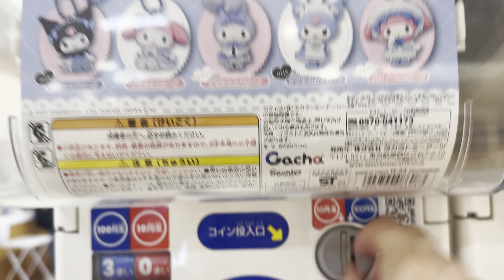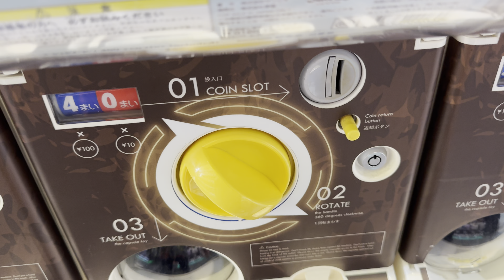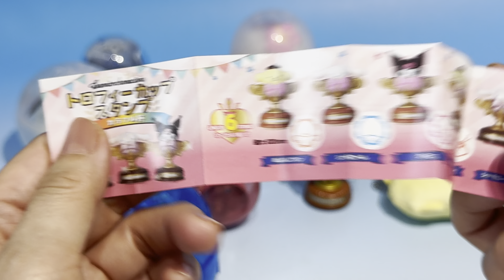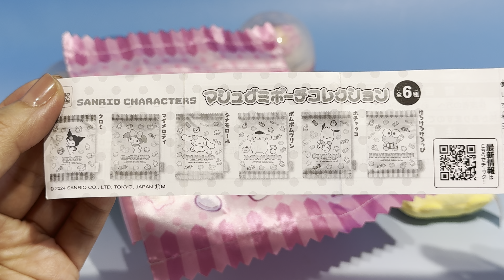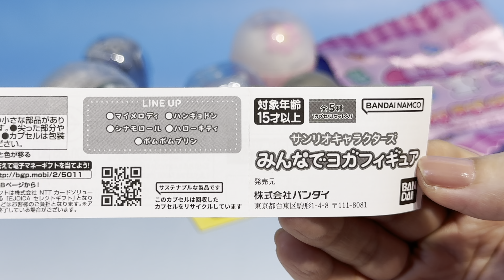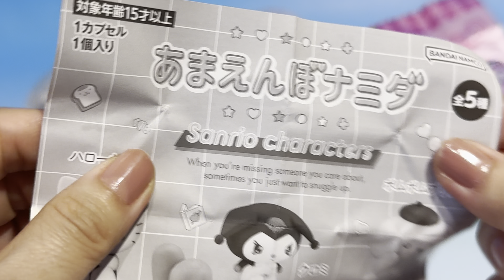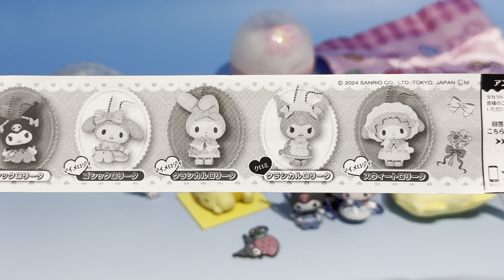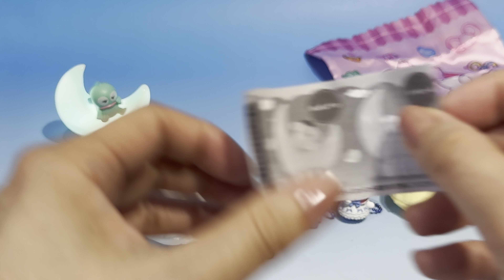サンリオ ガチャいっぱい